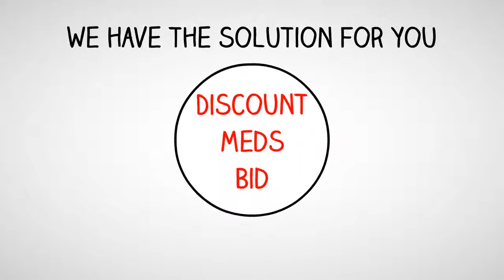Bid for Best Prices on Prescription Meds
lets you shop for the best prices on brand name and generic meds. Why pay more than you have to? Costs nothing to see if you will save money.